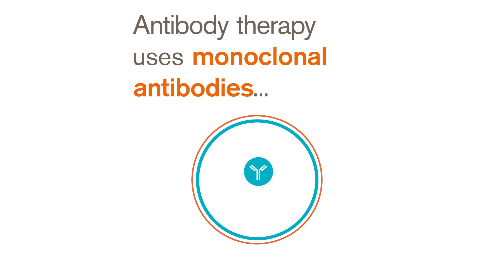What is antibody therapy?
Our immune system makes antibodies to destroy antigens.